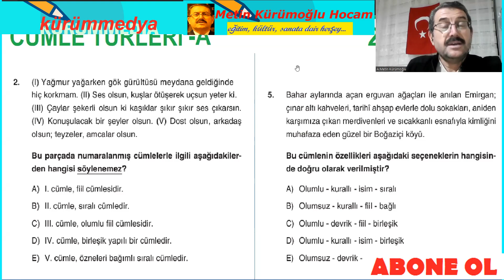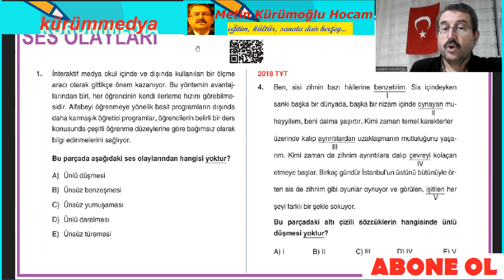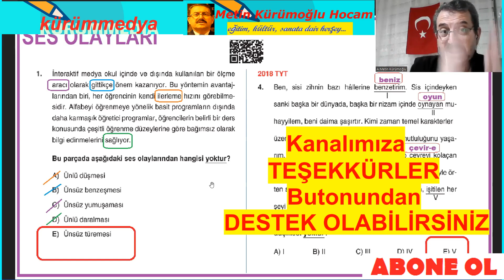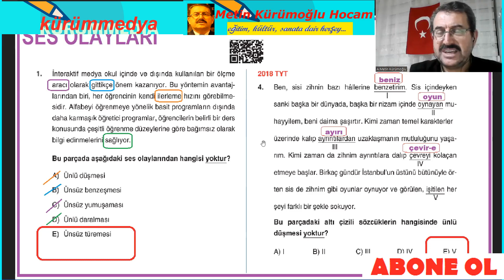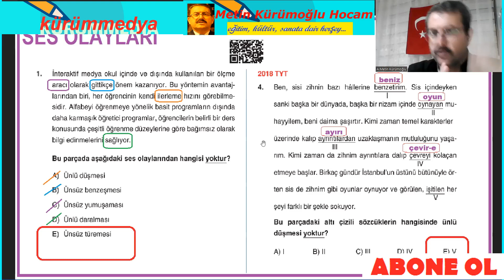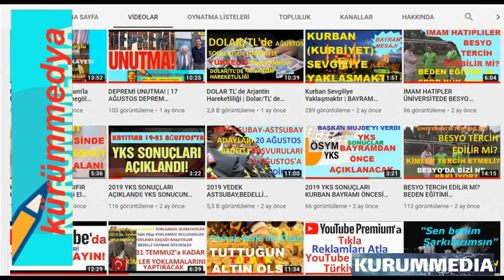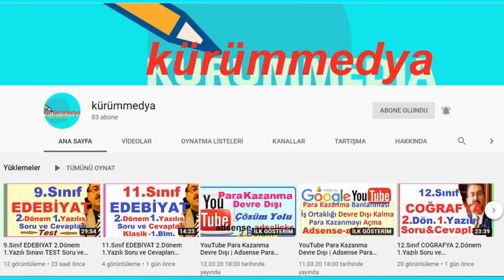TYT 3 ADIM TÜRKÇE SORU ÇÖZÜMLERİ 2023; 3 Adım Tyt Türkçe Ses Olayları Soru Çözümleri;Türkçe Tyt 2023